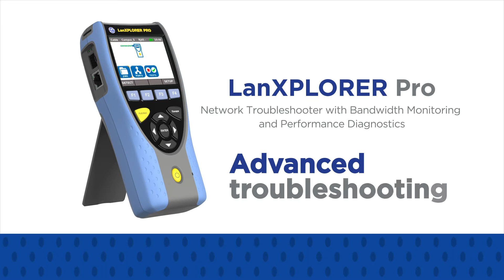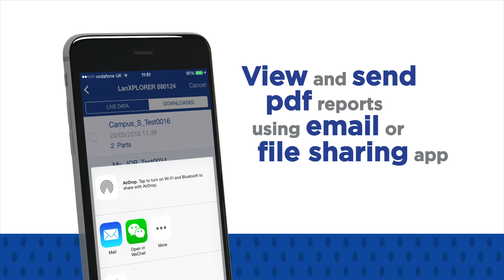TREND Networks LanXPLORER Pro: Network Troubleshooter, Bandwidth Monitoring, Performance Diagnostics